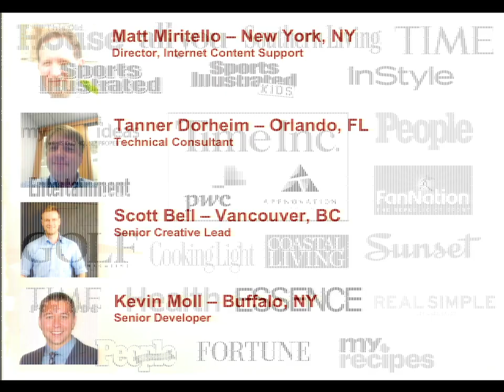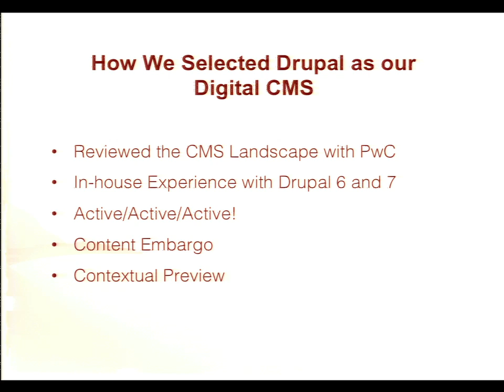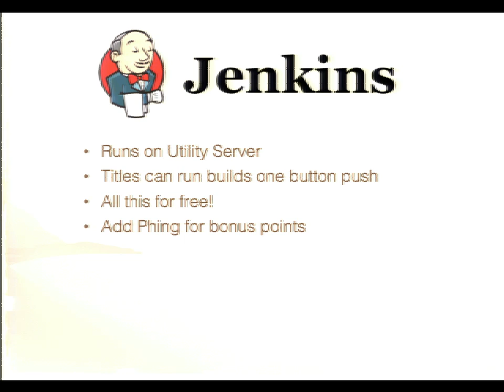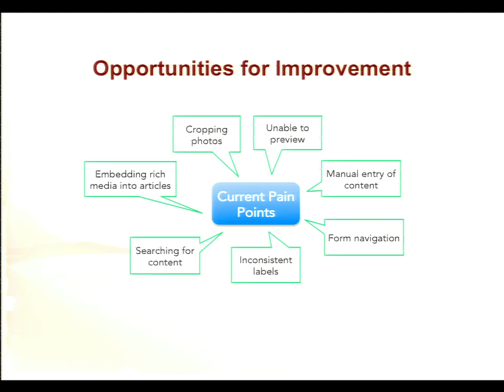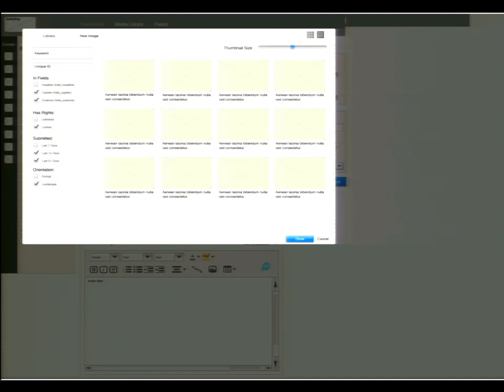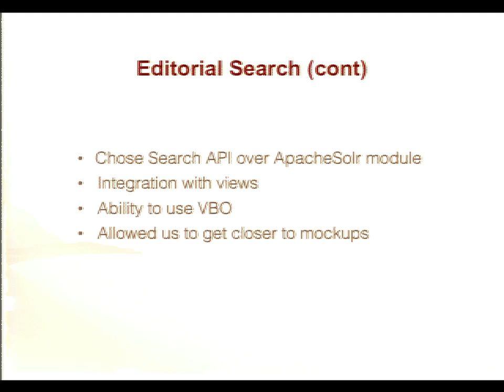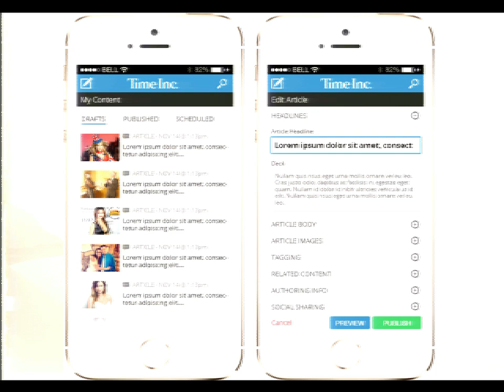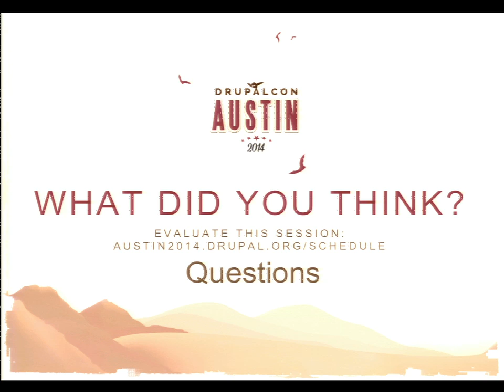DrupalCon Austin 2014: TIME INC'S BIG MOVE TO DRUPAL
Speakers: scott.bellkmolltannergMatt Miritello
Time Inc. has made a tremendous investment in Drupal. Over the last 18 months, they have created a Drupal Center of Excellence, hired Drupal experts and consultants and trained many of their in house developers to work in Drupal. They have developed a large infrastructure around managing editorial Drupal sites and integrated Drupal into their legacy systems. They have built a world class editorial tool for managing online publishing with Drupal.

In 2014 Time Inc. plans to move all of their 24 magazine titles to the Drupal platform they have built. This presentation will give attendees insight into the process of how Time Inc. came to the decision to use Drupal, how they put a training program and governance model in place to integrate Drupal into the organization and what technical challenges were overcome in the process.

Also, this presentation will give the audience an under the hood view of the tools and processes put in place to help Time Inc. move it's very large online publishing business to the Drupal platform.

This presentation will be in a panel format and will be lead by Matt Miritello, Technical Director at Time Inc. He will be joined by some of the key technical people that worked with Time Inc on this project including Scott Bell, Kevin Moll and Tanner Dorheim who served as Technical Consultants on the project.